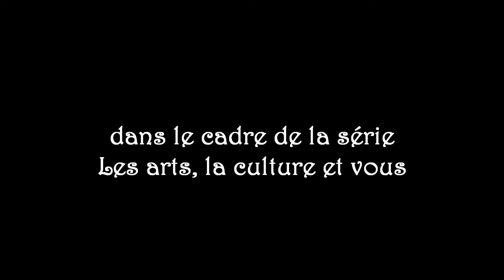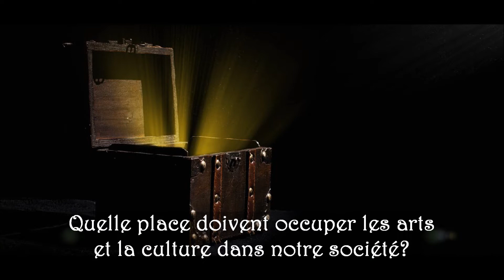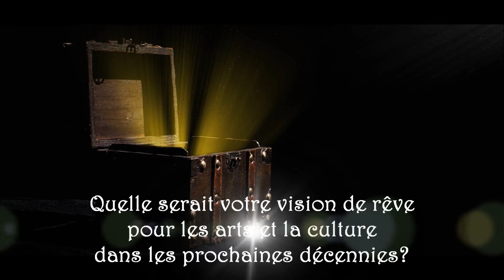Les arts la culture et vous/Raoul Cyr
Dans le cadre de sa série Les arts, la culture et vous, le guide des arts et de la culture des Laurentides vous propose le point de vue de Raoul Cyr, musicien éducateur des Laurentides.